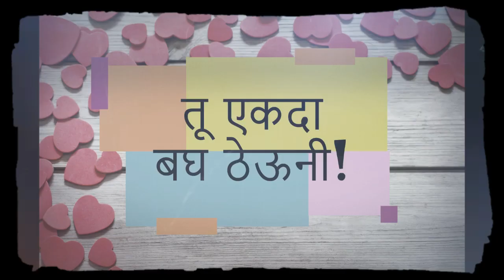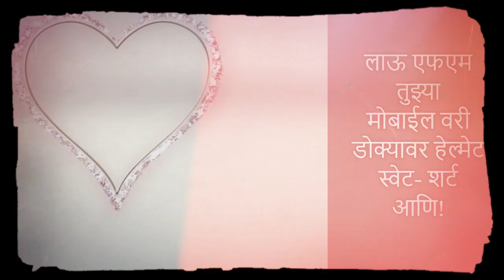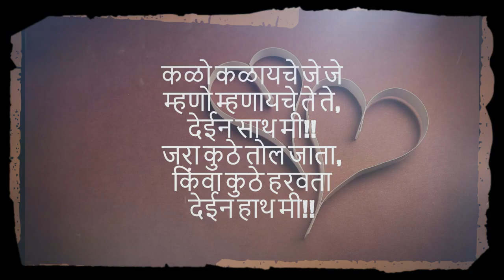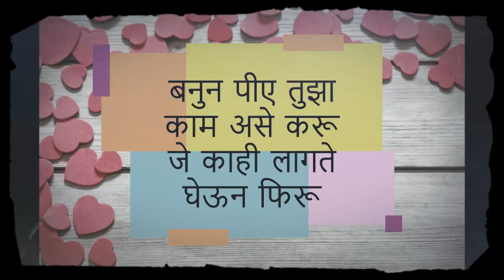आम्हां प्रिये..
A poem turned into a song..
Sung by unknown,
Music composition by Gunjan

Actually, with this song, poet expresses his willingness to work for his love interest so that he remains with her all the time!

So he starts

कामावरी..
तू एकदा
बघ ठेऊनी!
(He asks her, "Why don't you depute me to work for you?")

(Further, he goes on telling her if she deputes him on the job, what are the thing he would do for her)
उठवू तुला
कुरवाळूनी
कॉफी करू
तुजला यम्मी!
(That his work would start right from waking her up with love and preparing a coffee which she likes alot)

वरती ग्रे तुला
खाली गुलाबी
नीट जीन्स टॉप
आणिक ओढणी
(He further says he would help her get all dressed up)

लाऊ एफएम तुझ्या
मोबाईल वरी
डोक्यावर हेल्मेट
स्वेट- शर्ट आणि!
(Further while she readies to go to work he proposes to help her with her "on bike" stuff, like sweatshirt and helmet etc)

कळो कळायचे जे जे
म्हणो म्हणायचे ते ते,
देईन साथ मी!!
जरा कुठे तोल जाता,
किंवा कुठे हरवता
देईन हाथ मी!!
(He further assures her, no matter what people around say, he wont mind! He will be like her most obedient servant! Helping her stay when she fumbles, being there for her always)

मागे बसू
असे बिलगुनी
काही ना बोलू
ओठातूनी..
(And when she proceeds for her office on a bike, he will make sure FM is on and headphones are well placed (she likes it that way) and then with mischief, he says he won't speak at all, will only hold her tight as he sits behind)

बनुन पीए तुझा
काम असे करू
जे काही लागते
घेऊन फिरू
(In office too, he could be like her Personal Assistant, and will carry whatever she needs)

(He further enlists small the things she would need... )

तुझे wrist watch
हातात bracelet
गाडीच्या किल्या
साडीच्या निऱ्या
मोबाईल चार्जर
बांधलेला पदर

(And giving it all a romantic twist he says, he will also carry his heart which she has been stolen by her anyway)

आणि हे मन...
साजणी मन..
वेडे से मन..
तुला शरण..
माझे हे मन...

२६ मार्च २०२०

Inspiration - Gulzar's yaram!